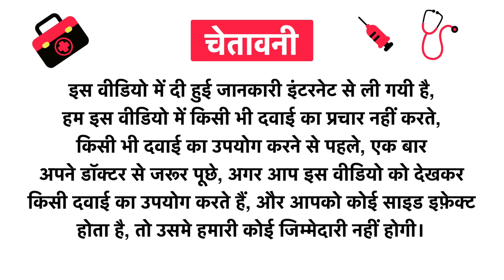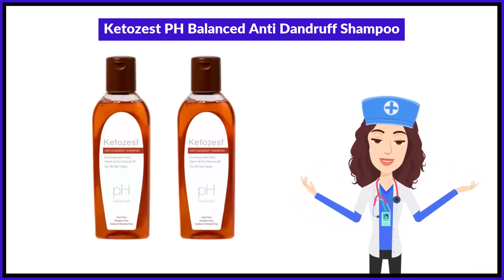Ketozest PH Balanced Anti Dandruff Shampoo Uses in Hindi | Side Effects | Review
Ketozest PH Balanced Anti Dandruff Shampoo Uses in Hindi | Benefits | Side Effects | Dose